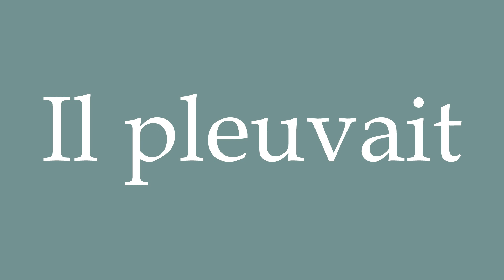How to Pronounce ''Il pleuvait'' (It was raining) Correctly in French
Learn how to say and properly pronounce ''Il pleuvait'' in French with this free pronunciation tutorial. Apprenez à prononcer des mots en français grâce à nos tutoriels.